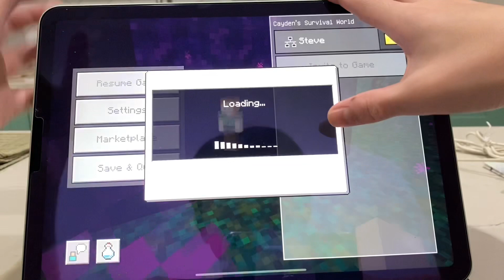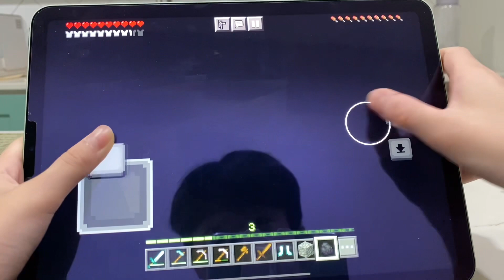I got Netherite Armour in Minecraft Survival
Guess What! I just got full Netherite armour guys. I started my first challenge by doing an MLG Water Bucket but I did it. I got Ancient Debris in the Nether and I made Full Netherite Armour. I will let you guys watch the movie of Episode 4 of Season 2 Minecraft Survival Series

Watch the Two Seasons Here

This is Episode 4 of Season 2